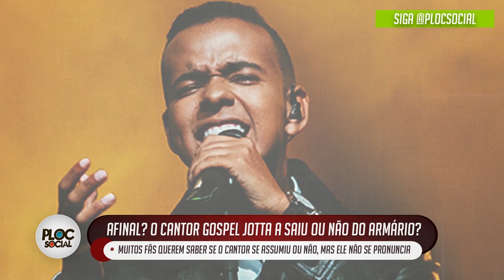JOTTA A SAIU DO ARMÁRIO E SE ASSUMIU GAY FILHO DE EYSHILA DRAG QUEEN LUCAS SANTOS CANTA SLIP AWAY